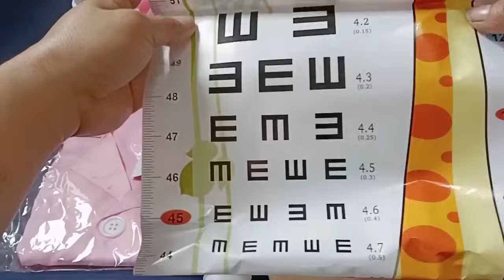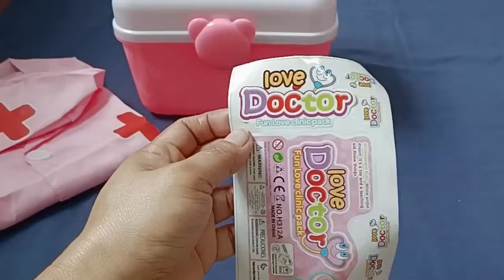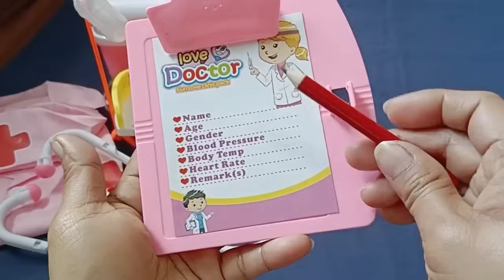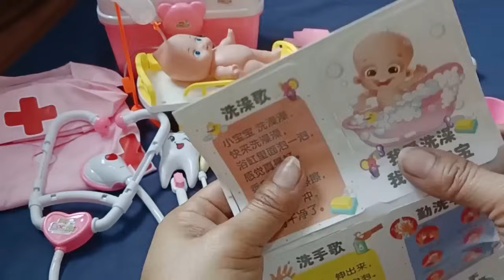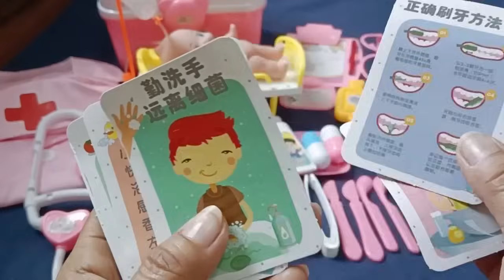Hello Kitty Toys||18 Minutes Satisfying with Unboxing Cute Pink Ambulance Doctor Playset [ASMR]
cute and useful stationery
Mini piano
kawaii stationery
cute pastel stationery
stationery organization asmr
cute unique stationery
hello kitty arts and crafts
beautiful stationery unboxing